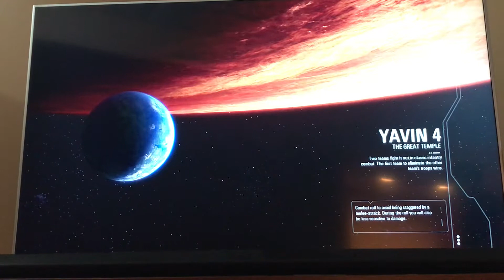Star Wars battlefront gameplay